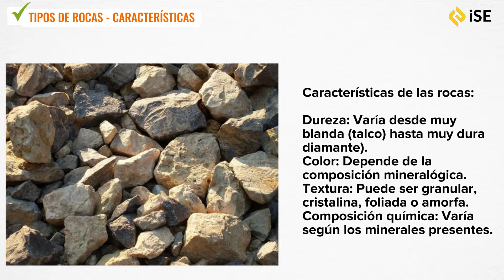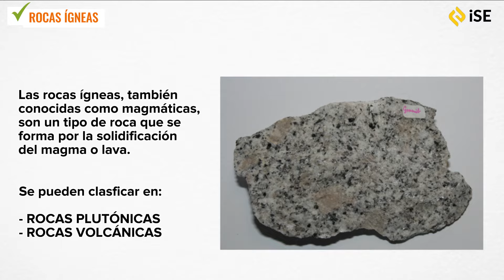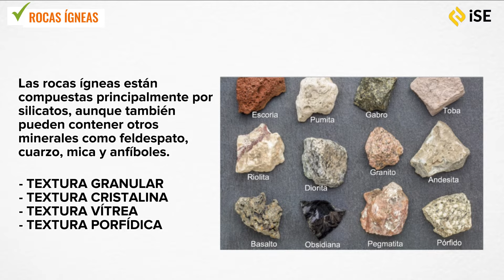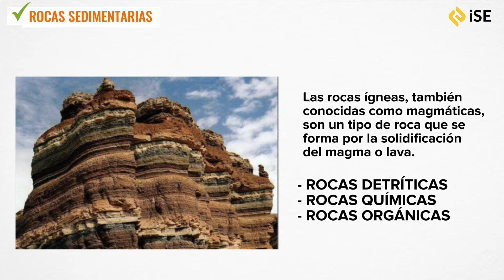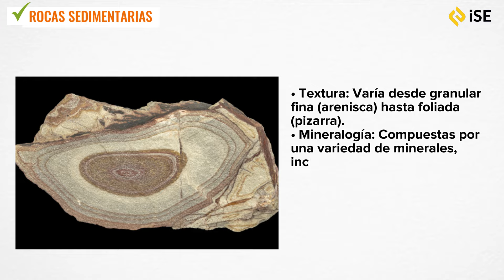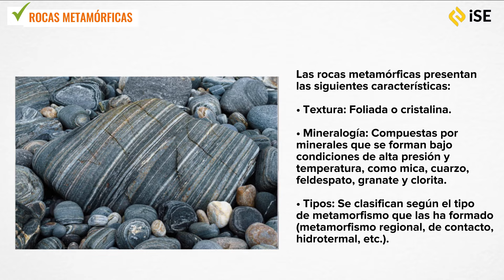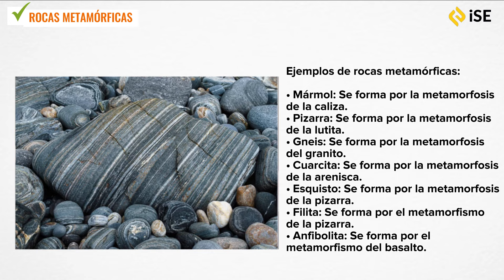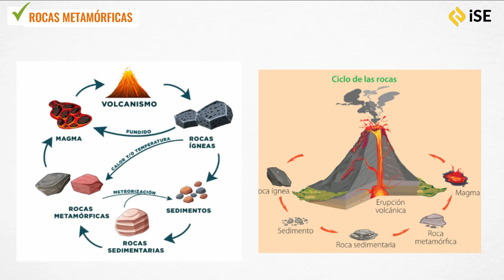CLASIFICACIÓN DE LAS ROCAS | Ígneas, Sedimentarias y Metamórficas | CICLO de las ROCAS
TENEMOS UNA OFERTA PARA TI (LEE LA DESCRIPCIÓN COMPLETA)

Este vídeo es parte del Curso de Especialización

📈En este video te mostramos como . ⚒